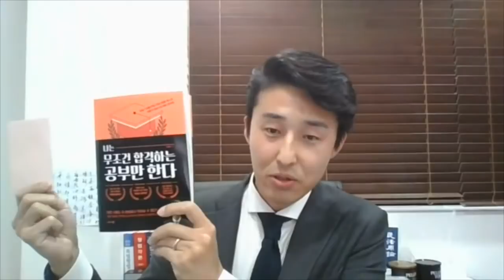암기 잘 하는 사람들은 누구나 ‘이 방법’을 씁니다. (암기의 기술 1편)